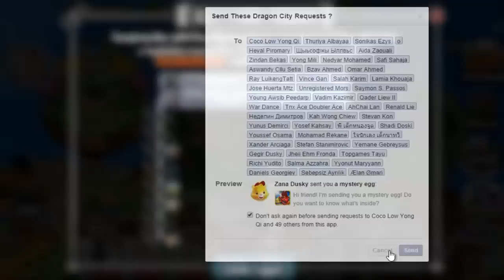Deus Magical Island In Dragon City Episode 3